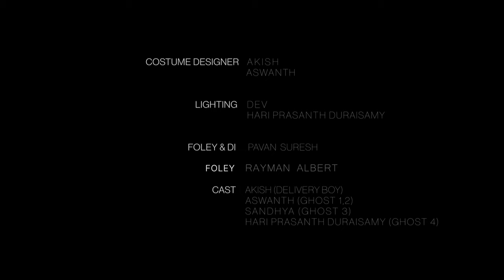Iruthi Viniyokam | Tamil | Short Film | We Productions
The story of short film "IRUTHI VINIYOKAM"
revolves around a young man who is working on a food delivery company.one night an food order has come and he accepts that order later he was reaching the location to deliver the food but the location was an empty place and he calls to the person who has ordered the food and he is sending another location and ask the person to come that place.at that the delivery boy asking address to the random person and then he tells the route and he leaves the place. Later he reached the graveyard and asking another person that where is the address while the conversation going on he knows that the person was a ghost and then immediately he leaves the place and the final destination. While he gets into the house to give the food at that time some annoying sound has come and he was trapped in the haunted house.

Crew
Direction - Aswanth
Cinematographer, Editor &VFX - Gautam
Foley - Rayman
Di & SFX - Pavan
Sound engineer - Akish, Karthik

Cast

Akish
Aswanth
Sandhya
Hari Prasanth

Dubbing artists

Akish
Aswanth
Sandhya
Hari Prasanth
Karthik